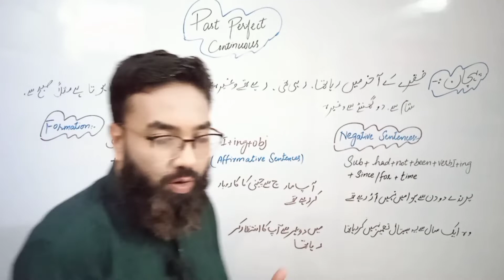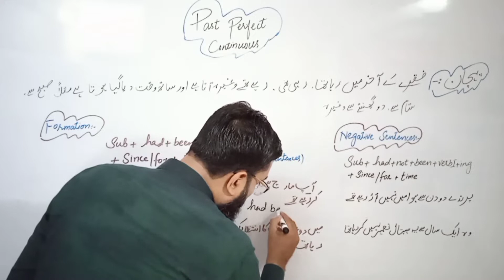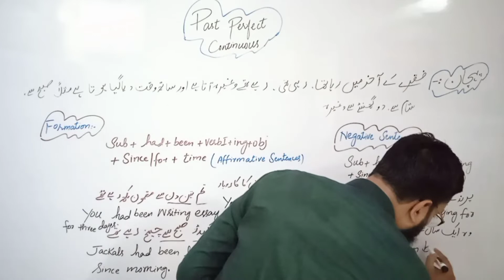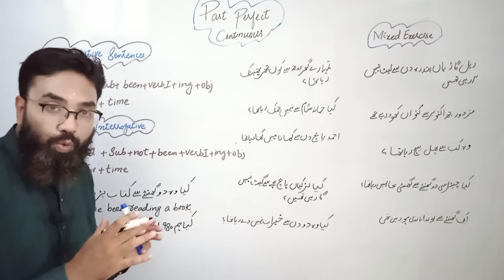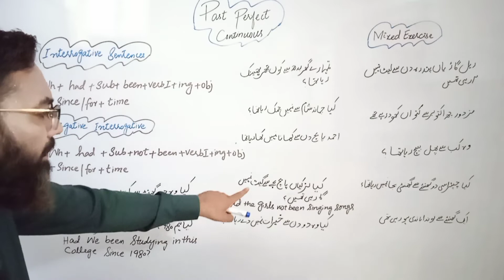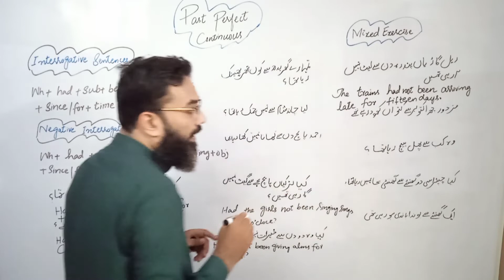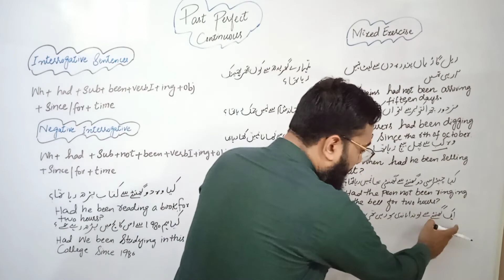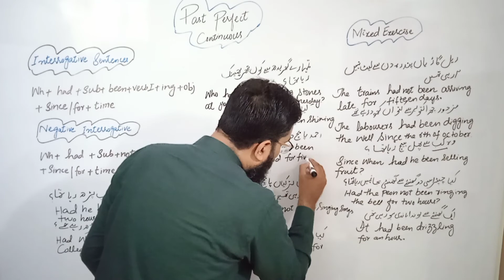Past Perfect Continuous Tense||Complete Concept with Examples||Khurram Ikram||Effective English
Assallamu Alaikum. My name is Khurram Ikram. I am determined to guide or train to those who are interested in learning English Language. I will give you a roadmap by following it your English will surely improve. Therefore, the videos will be in a sequence on my channel. Initial videos will help to improve your basics of the English Language, and the later videos will take you to the advanced level in English Language Inshallah. I also have a suggestion for all the learner's nothing is achieved overnight, a consistent approach will help you to achieve the desired results.